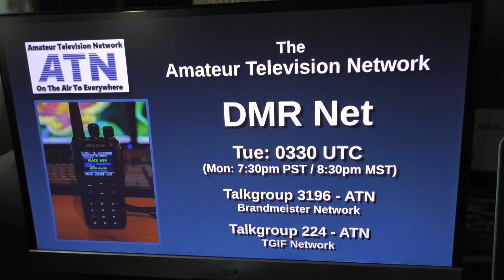ATN on YouTube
On the Air to Everywhere. The ATN Channel is on YouTube for anyone to watch whether or not you have an FCC License.  Ham Radio/TV people enjoy helping others to get their Technician License and set up your station.